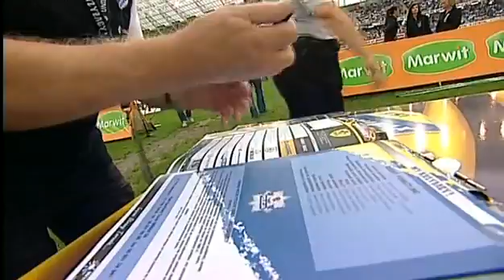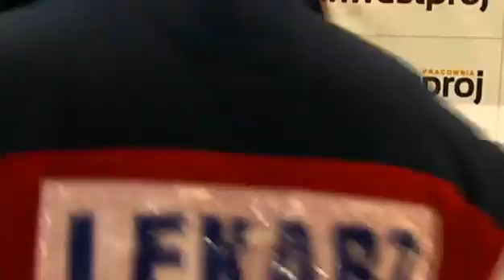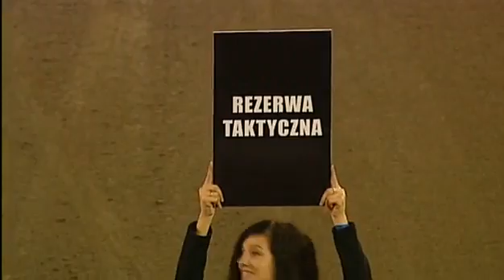Unibax - Stelmet Falubaz 31.07.2011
Ekstraliga Round 14 Unibax Toruń - Stelmet Falubaz Zielona Góra 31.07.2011